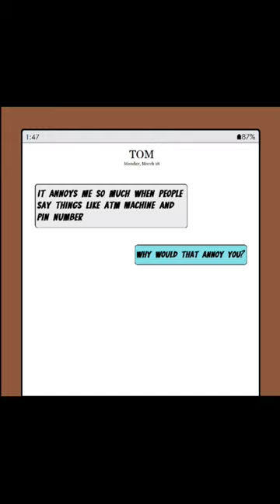Comic 3 - Extended Abbreviations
This is the third comic strip from my page.